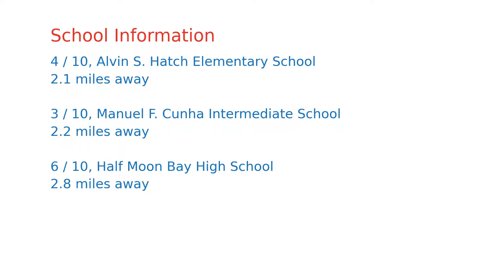$519,000 home for sale in Half Moon Bay, CA (7 Anchor Way #7, 94019)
Stunning home in the Half Moon Bay's, Canada Cove 55+community.  This home features *vaulted ceiling* multiple skylights* *tastefully updated baths, kitchen, and hardwood flooring*  *Large Primary bedroom* *Serene light-filled en-suite bathroom with beautiful walk-in shower* *High-end fixtures and finishes*  *Chef's kitchen with granite counters, high-end stainless steel appliances* *LG's "easy clean technology." *Garbage disposal, and dual-function microwave, *Beautiful cherry cabinets, with pullouts and plenty of space.*  *Laundry room with washer and dryer.* Hardie Board siding* *Nicely landscaped front yard with low maintenance"heavenly greens" grass*  *Redwood perimeter fencing, 2 decks, seamless aluminum gutters, and downspouts*  *Double-paned windows with hypo-allergenic screens (providing 70%+ reduction in particulates) * *Forced air furnace, canned lights, flagstone path in the rear* *"Tuff Shed" with skylight on concrete pad, tandem carport, and street parking available*